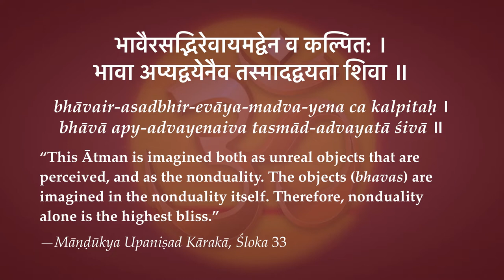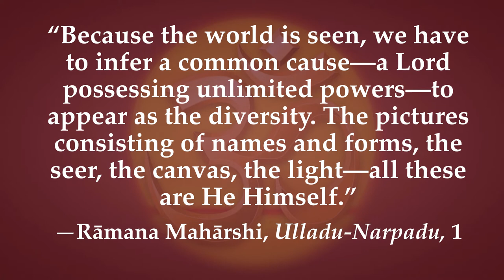Māṇḍūkya Upaniṣad Kārikā 2.33—The Creation and Nonduality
“This Ātman is imagined both as unreal objects that are perceived, and as the nonduality. The objects (bhavas) are imagined in the nonduality itself. Therefore, nonduality alone is the highest bliss.” —Māṇḍūkya Upaniṣad Kārakā, Śloka 33